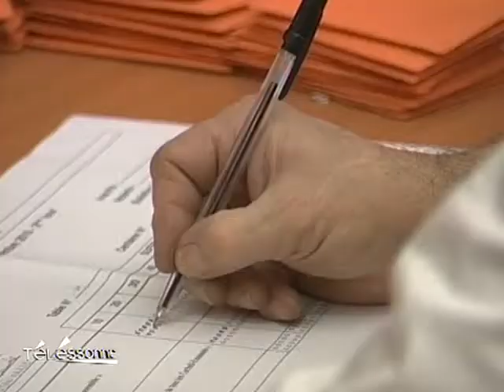L'UMP de nouveau patron à Corbeil-Essonnes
Vous voulez conserver ce reportage ?
 Jean-Pierre Bechter a été reconduit à son poste de maire à Corbeil-Essonnes